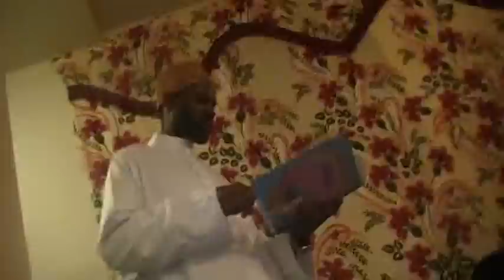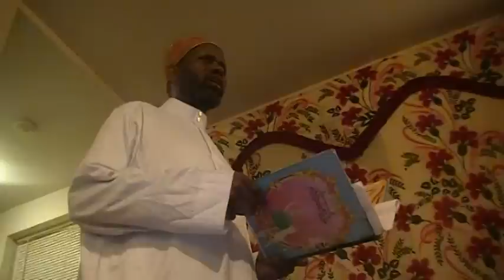somali bantu muxadaro amanta rasullka jizakallahu kheiruhu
Somali Bantu Ahlu Sunnah in CT
2011